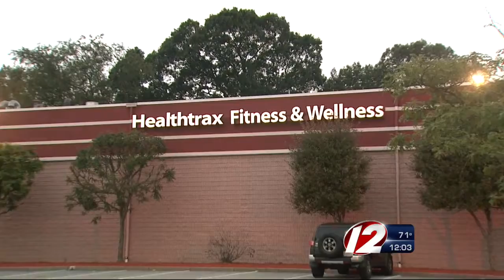Man pleads not guilty to assaulting young girl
The judge set bail at $5,000 with surety and ordered Dubord to stay away from minors.